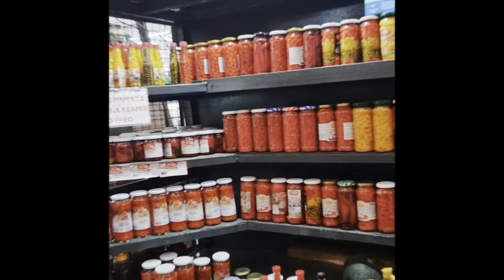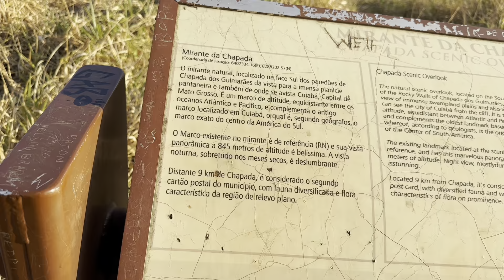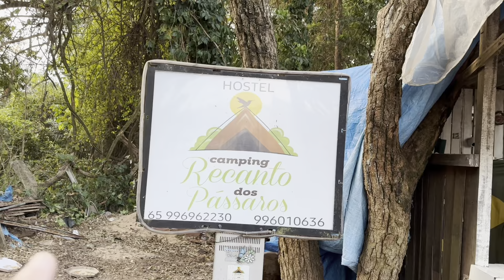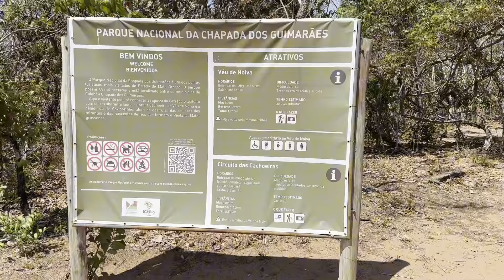Você viajaria numa dessas?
Link Auxiliar de partida

Muita estrada, calor, chuva e desafios nos postos de combustível. Assim está sendo nossa vida na SpinHome.
Neste video estamos percorrendo o 4° e o 5° Estados do Brasil- Mato Grosso do Sul e Mato Grosso, conhecendo lugares, pessoas, gastronomia e fazendo passeios.

Somos o Léo e a Ana, aventureiros e nômades. Em 2021 nos aposentamos e começamos a viver o sonho de viajar e conhecer o mundo a bordo de um MotorHome.

O conteúdo dos nossos vídeos são para mostrar um pouco da vida em um motorhome, os lugares que conhecemos e as pessoas que cruzam nosso caminho, inspirando e mostrando que é possível viver em uma casa sobre rodas ou em qualquer veículo.

Vendemos nosso  MotorHome Sprinter 515 ano 2019, montado pela @itapoamotorhomes e enquanto esperamos o Novo MotorHome Sprinter 517 Voi Plus ficar pronto, estamos viajando numa SpinHome, adaptada para conhecer um pouco mais os Estados Brasileiros.